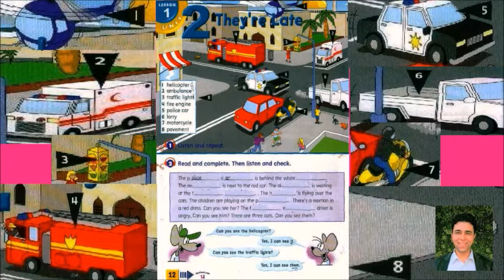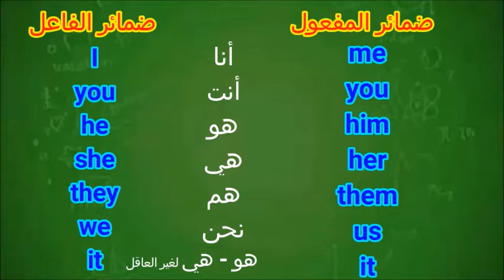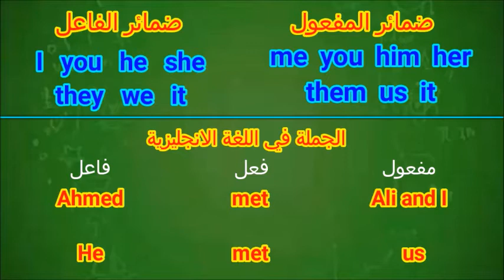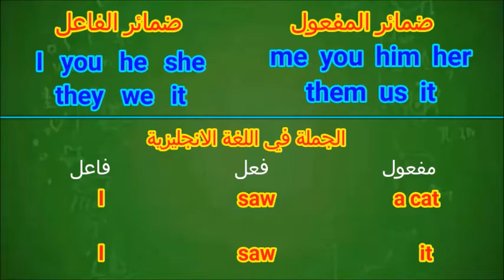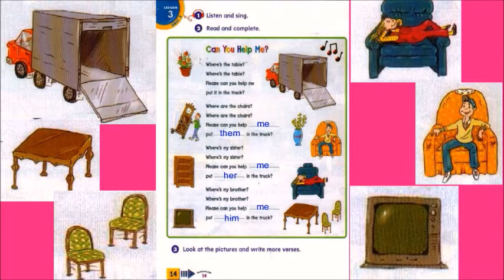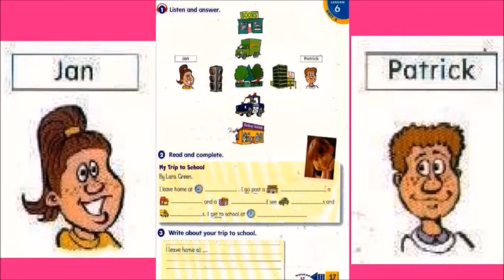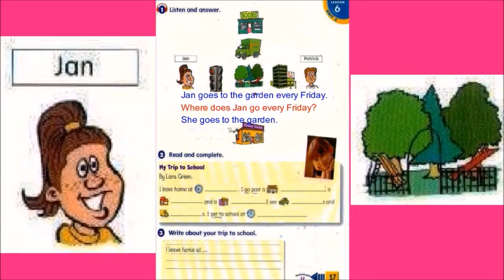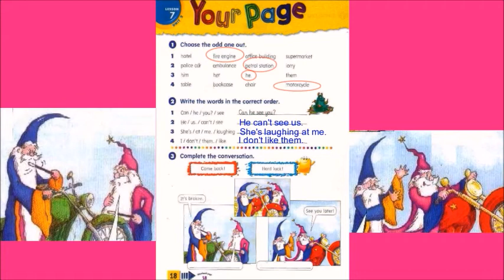جامب ابورد الصف الثالث الابتدائي الوحدة الثانية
شرح منهج جامب ابورد للصف الثالث الابتدائي الوحدة الثانية
jump aboard 3 unit 2 جامب ابورد الصف الثالث الابتدائي الوحدة الثانية
شرح جامب ابورد الصف الثالث الابتدائي الوحدة الثانية